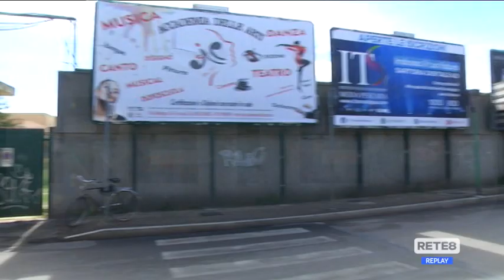Pescara, una città romana sotto il Rampigna